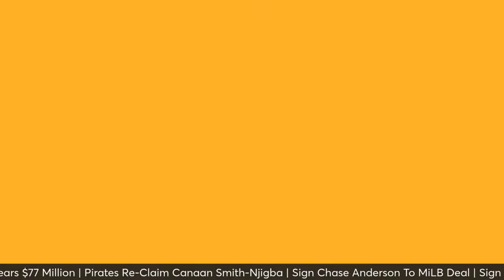Ke'Bryan Hayes Breakout SZN & Bullpen Injuries | Starbucs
It has been another strong spring for Ke'Bryan Hayes so far but could this time be much different than years prior? Jim has been very bullish on Ke so far and he is here to talk even further.

Last night, Dauri Moreta left the game after an arm injury. It was also revealed that David Bednar is dealing with right lat tightness. Are things falling apart for this touted bullpen or are things going to be ok?